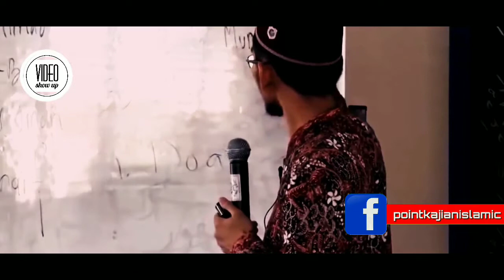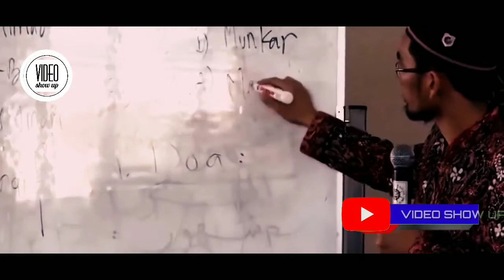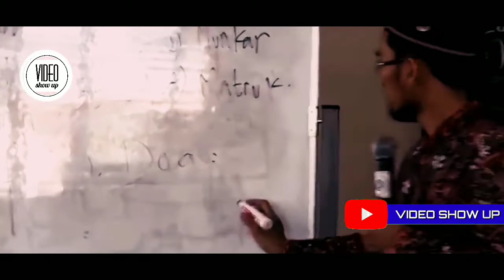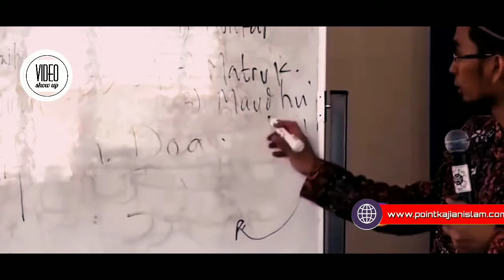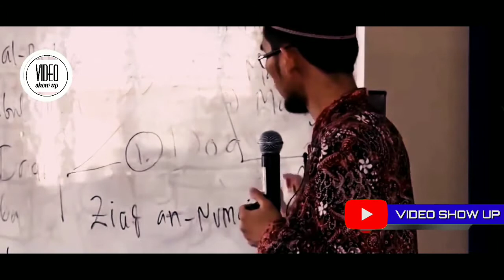3 Jenis Hadist Dhaif yang Tertolak - Ustadz Adi Hidayat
3 Jenis Hadist Dhaif yang Tertolak - Ustadz Adi Hidayat
(Tag & Share Ke Sahabat Hijrah Tersayangmu ^^)